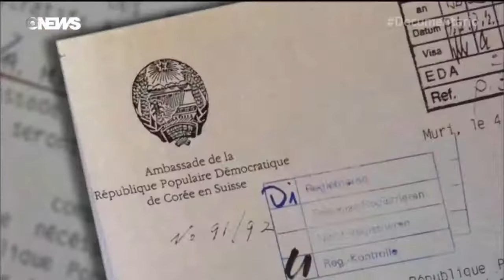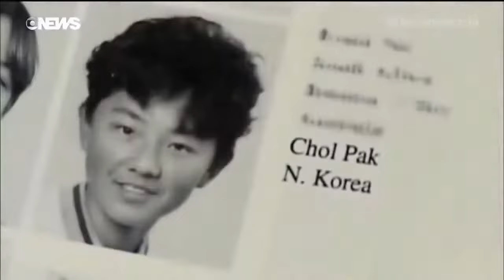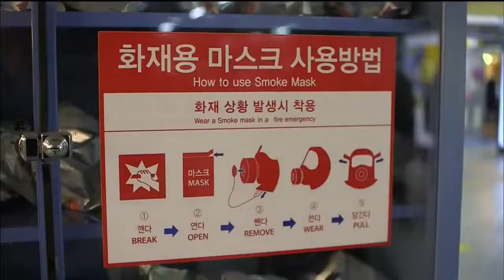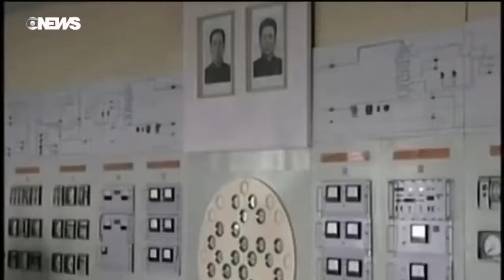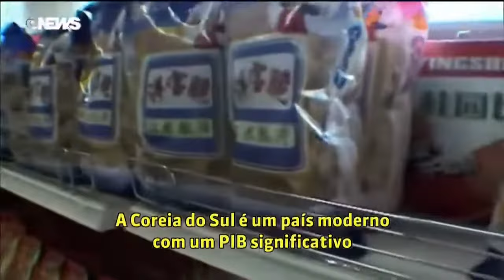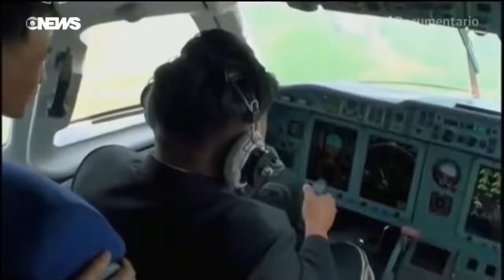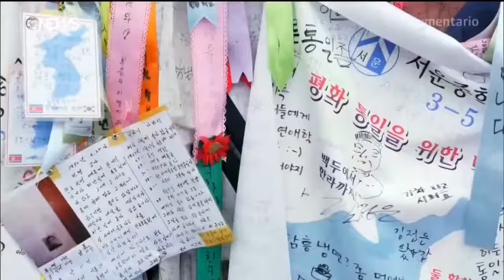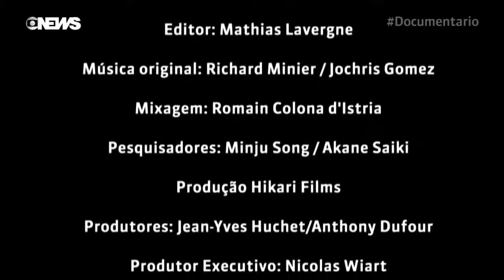Kim Jong-Un: A Vida na Coréia do Norte - History Channel | Documentário dublado